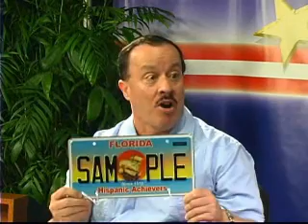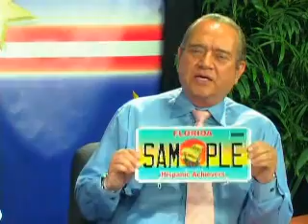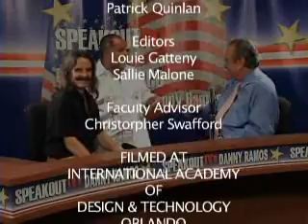8/02/11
-Hispanic License Plate Commemorates 500 Year Anniversary of Hispanics in Florida Since 1513
-Hispanic Leaders call for proportionate Representation in politics and busniess organizations
-Time has come for Hispanic Congressman
-Samuel Lopez launches 500 years Celebration of landing of Juan Ponce De Leon, Governor of Puerto Rico